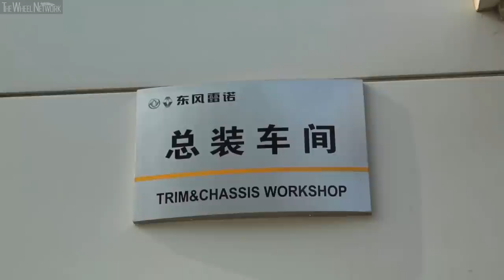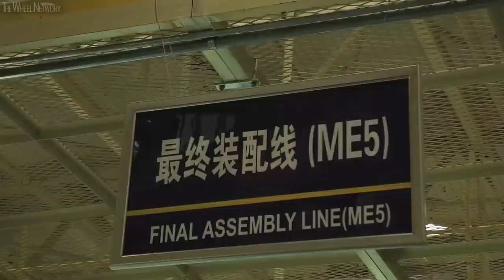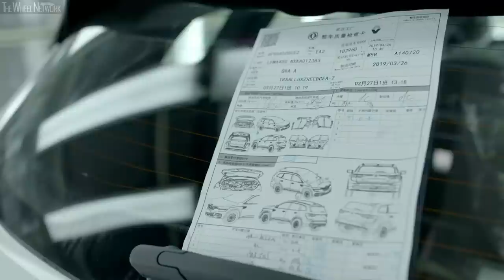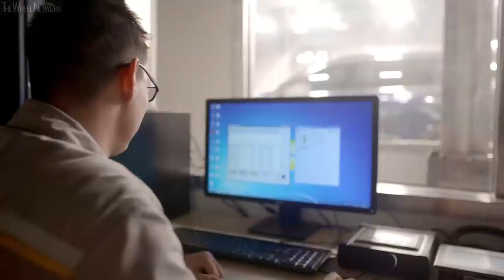Renault Production in China (Renault Kadjar and Koleos Factory | Wuhan Plant)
Manufacturing footage of Renault Koleos and Kadjar at the Dongfeng Renault plant in Wuhan, China (Dongfeng Renault Automobile Company – 'DRAC').